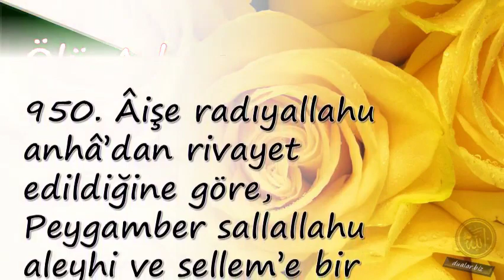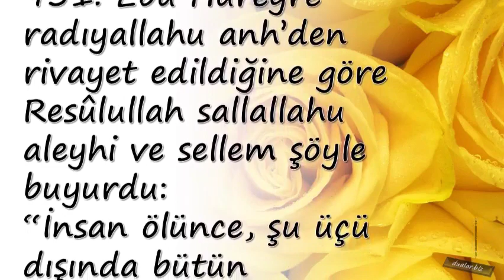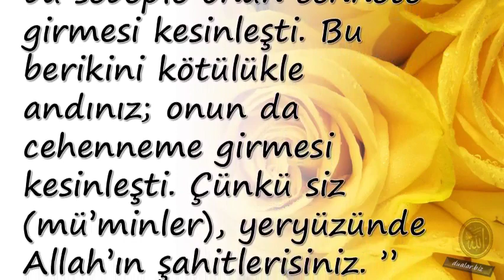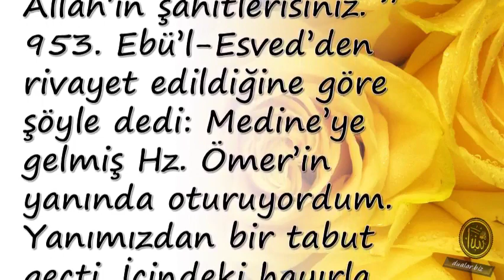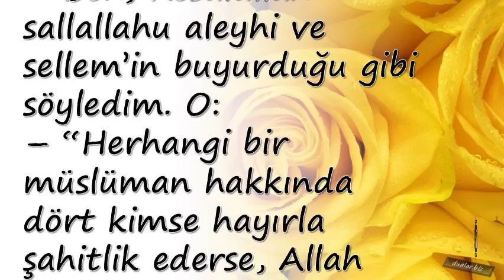Ölü Adına Sadaka Vermek Ve Dua Etmek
Duanin önemi,

💕 YAYIN İLKELERİMİZ;

💕 KAYNAKLAR;

☆Siteler
• line.do
• dua.biz.tr.com
• dualar.biz

💕 YASAL UYARI;